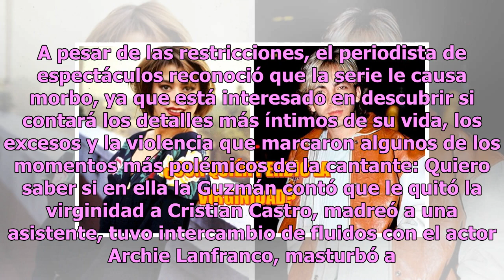Virginidad, violencia y excesos: los secretos sexuales de Alejandra Guzmán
Alejandra Guzmán podría sacar a la luz sus secretos sexuales en su nueva bioserie, en la que además de contar sus excesos revelaría con quién perdió la virginidad. A finales de junio de 2018, tras el éxito de las series basadas en la vida de Luis Miguel José José, Sony decidió colaborar con Alejandr...